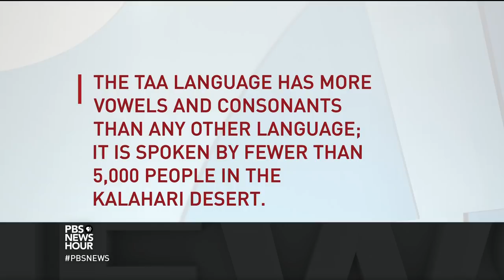Why the native people of the Kalahari are struggling to stay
Botswana's enormous Central Kalahari Game Reserve is one of the last places on the planet where Bushmen still hunt and gather to survive. But the San people’s culture and way of life has been under threat since precious diamonds were found in the area in the 1980s. Special correspondent Martin Seemungal reports on their long struggle to remain on their ancestral lands.